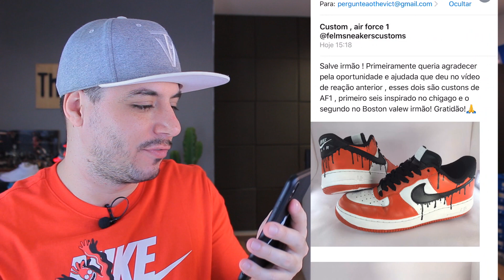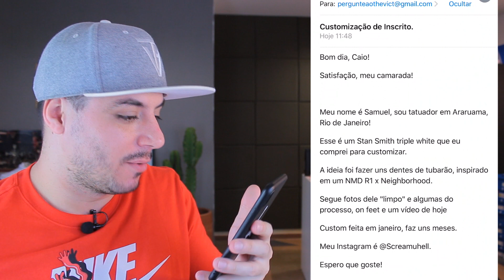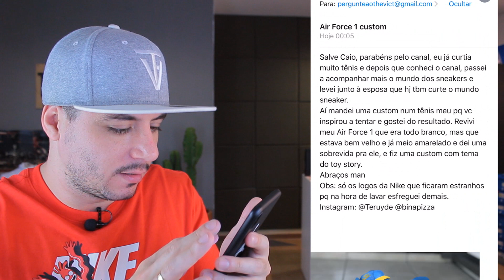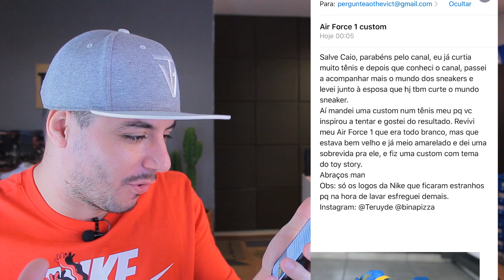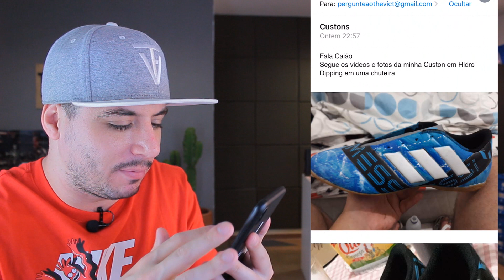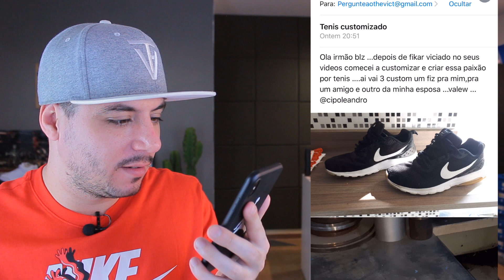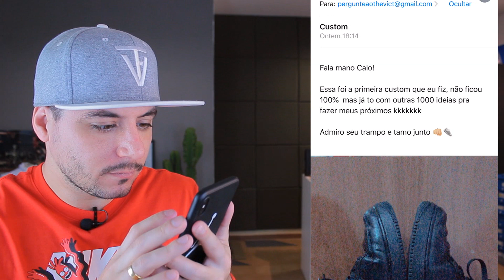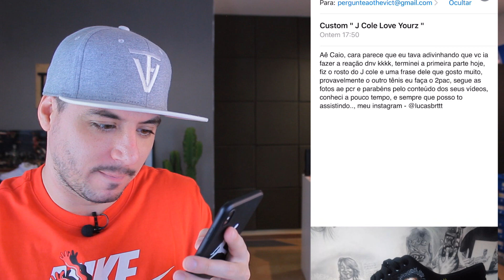REAGINDO as CUSTOMIZAÇÕES dos INSCRITOS #2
Nesse vídeo Reagindo as customizações dos inscritos nós vamos conhecer as customizações que os inscritos fizeram e me enviaram para que eu pudesse reagir a elas.

Algumas customizações incríveis e outras nem tanto rs.

Quer ter a chance de aparecer no próximo "Reagindo as customizações dos inscritos" envie as fotos e vídeos para esse e-mail

TMJ FAMILIA

CAIO VICTOR
CAIXA POSTAL 75214
SÃO PAULO/SP
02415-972